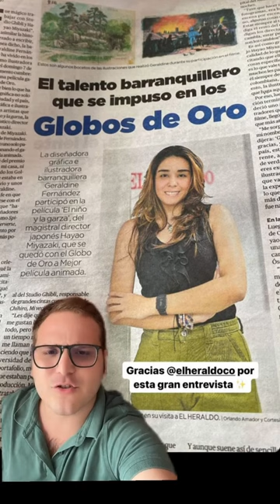¿Qué le debe enseñar el caso de Geraldine Ghibli a los medios?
La noticia del hallazgo de una civilización perdida en la Amazonia ecuatoriana tiene muchas implicaciones, repásenos las más importantes.